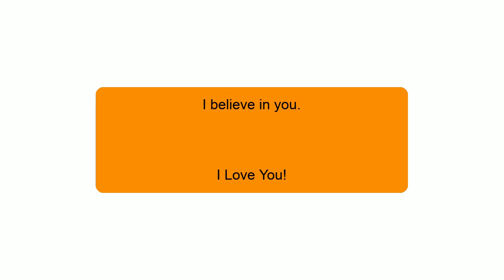Game vs Stillwater with notes